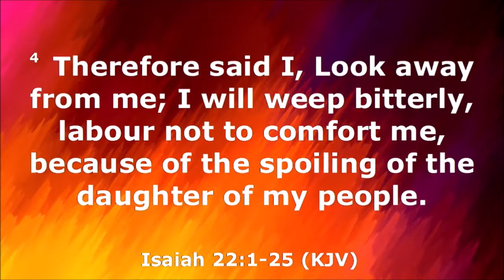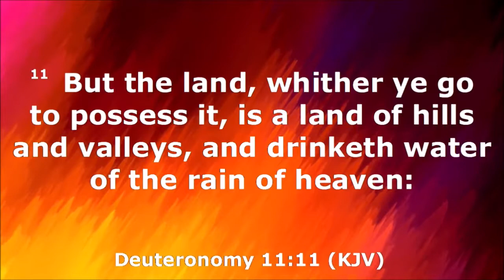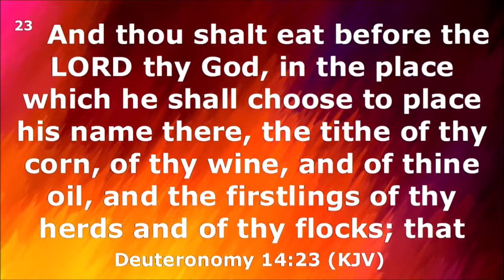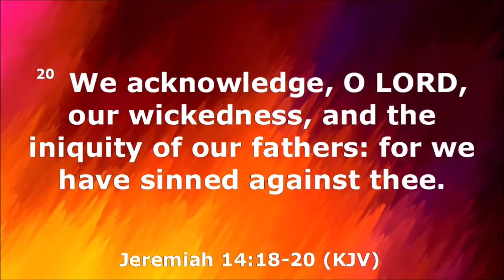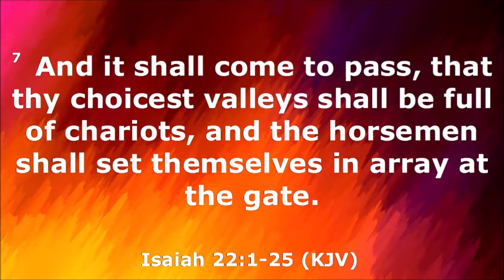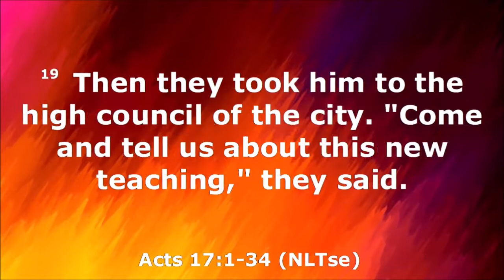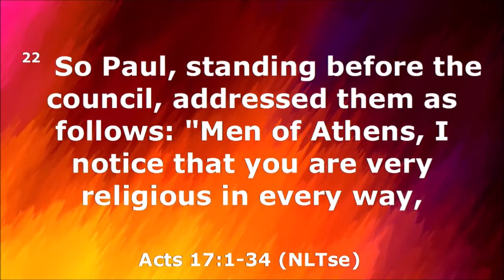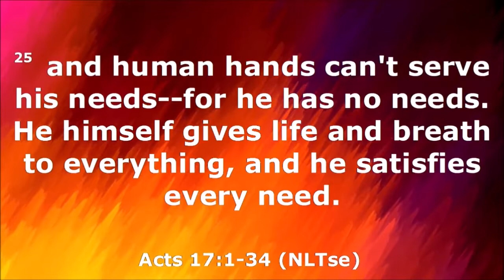Isaiah 22 | Min. Brenda Smith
Contact GBFIC at:
Address:
1126 Ne Delta School Road
Lee's Summit, Missouri 64064
Service Times
Sunday Complementary Breakfast: 9:00 AM
Empowerment Hour: 9:35 AM
Sunday Worship: 10:30 AM
Wednesday Night Bible Study: 7:00PM